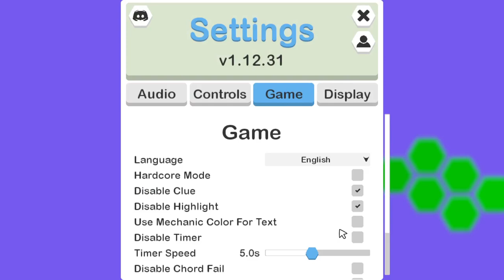Hexceed Episode 1 | Walls and Red Arrows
Hexceed is a free puzzle game on Steam (with several DLC packs). It is a twist on Minesweeper that changes the tiles into a hexagonal grid. In this episode, we discover the basics of strategically uncovering mines as well as two new mechanics- walls and red arrows! Watch the video to find out more.

This episode is in the Tutorial Isle and part of the base game. No DLC purchase is necessary to get this content. I have played through all of Tutorial Isle before, so the levels are already filled out. Sorry for some confusion there over the next four videos.